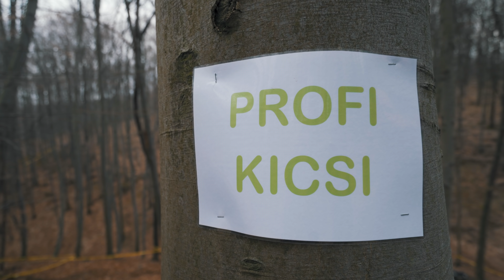Az OFF-ROAD = ŐRÜLET! - Hatalmas off-road izgalmakon vagyunk túl! Ezt látni kell!